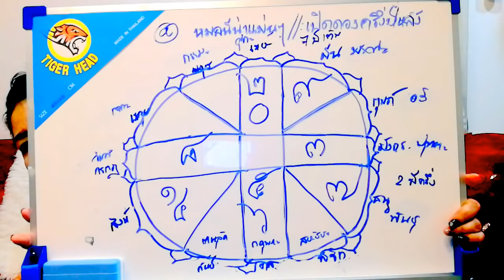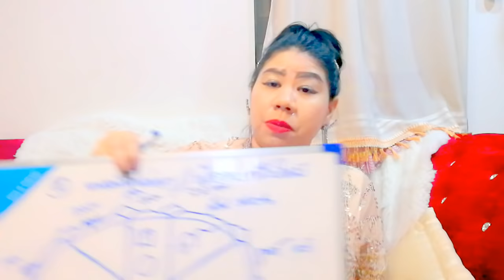หมอนีน่าแม่นๆ"เปิดดวงราศีกันย์" ปี2561#ดวงครึ่งปีหลัง12ราศีถูกหวยบ่อยติดกันชะตาพลิกร้ายกลายเป็นดี!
D.R.NINA หมอนีน่าแม่นๆ#(์N.B.S.Nina Beauty Scool)สถาบันความงามต่างประเทศครบวงจร สปา บอดี้เมทเซท โรงเรียนความงาม รับสมัครนักเรียน ภาคปฎิบัติ เรียนจบมีงานทำ พร้อมออกใบประกาศนียบัตร หลักสูตรการสอน เพ้นท์คิ้ว6D สักขอบตาบน ตาล่าง#เพ้นท์ปากอมชมพูดูสุขภาพดีต่อขนตา ต่อเล็บอคิลิค เล็บเจล#ต่อผมยาว ดัดผมสไตลญี่ปุ่น# การออกแบบทรงผม แต่งหน้าเจ้าสาว แต่งหน้ารับปริญา เพ้นท์เล็บ สปามือ สปาเท้า อโรมา ศาสตร์ตบนมเงินล้าน ตบหน้าเบบี้เฟส# นวดสปาอโรม่าผ่อนคาย#นวดแพทย์ไทย#ศาสตร์นวดฤาษีดัดตน108#เปิดสอนหลักสูตรเรียนคอร์ดออนไลน์ระยะสั้นหลักสูตร7วัน#งานวิชาการถ่ายทอดความรู้ด้านการดูดวง#ด้วยประสบการณ์ความชำนาญการและเชียวชาญมากกว่า20กว่าปีสอนจากประสบการณ์จริงที่ลูกค้ามาเปิดดวง ไม่สอนเปิดตาราเรียน คลาสเรียนผ่านวีดีโอไลน์นะค่ะ#.สร้างงานสร้างรายได้สร้างอาชีพ#มีรายได้เสริมจากงานประจำ#
1.ไพ่พระพิฆเนศหยังรู้อนาคต.
2.ไพ่ป๊อกเงินล้าน.
3.โหราศาสตร์อินเตอร์
4.แต่งหน้าเสริมโหว้เฮงรวยเงินล้าน#แต่งหน้าตามธาตุปรับดวง12ราศี
5.ไพ่ยิปซี
6เลขมือถือเปลี่ยนชีวิต
7.ตรวจเลขบัตรประชาชน.เลขบ้าน.เลขรถ.
8.พลังเลขศาสตร์
9.ดูลายมือเศรษฐีและโหว้เฮงความรัก.
10.วิชาหมอดูตอกไข่
สนใจสอบถามข้อมูลเรียนลงทะเบียนเรียน ติดต่อทางเลขาส่วนตัว ได้เลยค่ะ
Admin ยินดีให้คำปรึกษา ด้วยทีมงานเจ้าหน้าที่ สถาบันความงาม และครูสอนภาคทฤษดี และภาคปฎิบัติลงมือ ผู้เชี่ยวชาญอาจารย์ มีฝีมือ หลายท่าน สอนศาสตร์ความงามต่างประเทศ การันตี ถ้วยชิงแชมป์รางวัลระดับโลก ภูมิใจนำเสนอ หลักสูตรสมุนไพรธรรมชาติปลอดภัย
Line@nena999
Line.id.peenena99
Youtube#นีน่าพลังจิตเป๊ะเวอร์
Youtube.หมอนีน่าแม่นๆ
Fb.หมอนีน่าแม่นๆ/อาจารย์นีน่า.